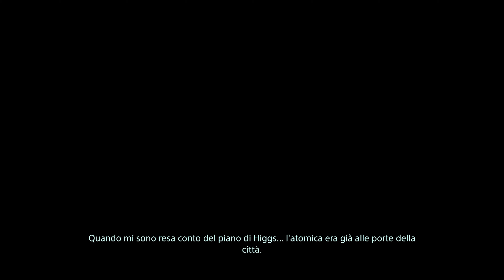DEATH STRANDING [Walkthrough Gameplay ITA 4K - PARTE 16] - IL SACRIFICIO DI FRAGILE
Dal genio di Hideo Kojima è nato questo capolavoro che ha lasciato tutti di stucco dividendo tra chi lo apprezza e chi lo critichi. E noi lo vivremo insieme cercando di capire la storia misteriosa che sta dietro a Sam Bridges e di carpire i segreti del Death Stranding e per farlo basta andare avanti col nostro Sam quindi bando alle ciance e che il viaggio abbia inizio... Let's Go!!!